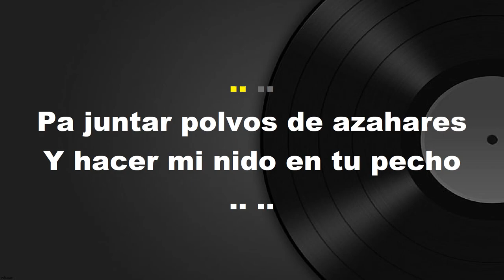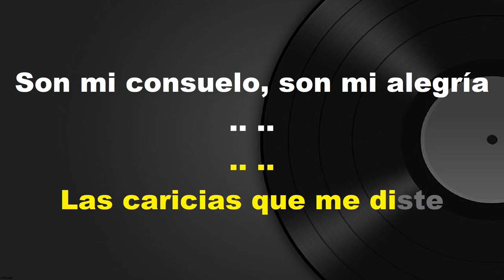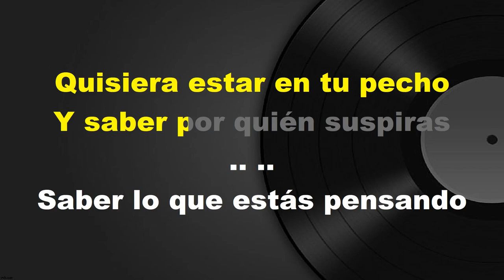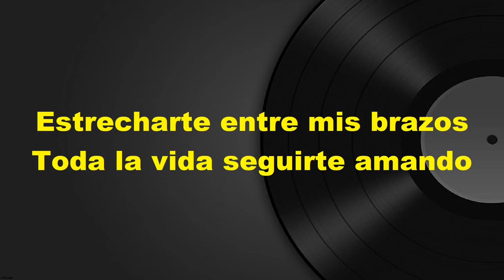Quisiera Ser Pajarillo - KARAOKE - Miguel Y Miguel